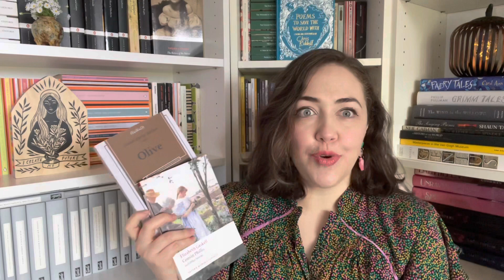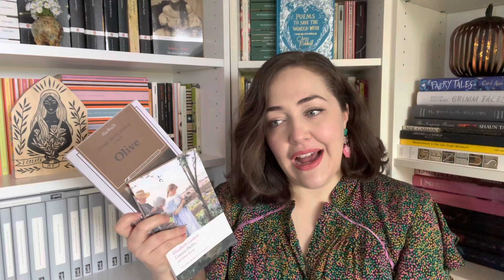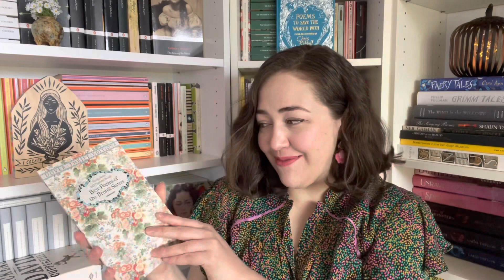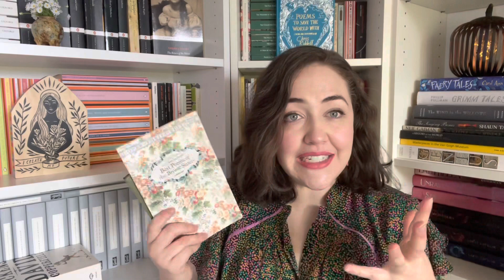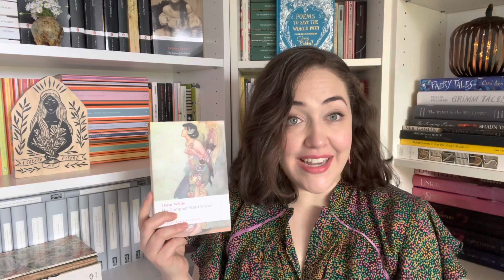Victober 2022 | Wrap Up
How is Victober over for another year?

Did I read everything I wanted to read? No...
Did I get distracted by other amazing Victober reads and social media? Yes!

Now to start planning my 2023 TBR.

If you don't know:

Victober is a month-long readathon hosted by several wonderful booktubers, all about celebrating Victorian literature. (Victorian literature is British and Irish literature published and/or written between 1837 and 1901.)

---Challenges---

Kate’s challenge: Read a Victorian work with chronic illness or disability representation
Katie’s challenge: Read a Victorian Bildungsroman/coming of age story
Marissa’s challenge: Read a Victorian short story
Petra’s challenge: Read a Victorian book and watch a screen adaptation of it
Ros’s challenge: Read a work of Victorian poetry, long or short

Group Read: The Mayor of Casterbridge, 2 chapters a day 1st to 23rd October

“As far as I am concerned, all reading is for pleasure.”  - Nancy Mitford

-BOOKS-

Olive - Dinah Craik
David Copperfield - Charles Dickens
Adaptation starring Dev Patel -
Oscar Wilde - The Complete Short Stories
Cousin Phillis and other stories - Elizabeth Gaskell
Bronte Poems
Goblin Market and Other Poems - Christina Rosetti
Rubaiyat of Omar Khayyam
Wyllard's Weird - Mary Elizabeth Braddon